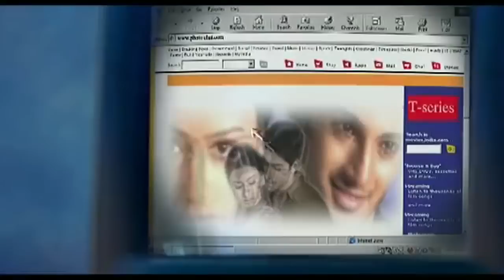Epa Enna Kiyala, H.R. Jothipala, එපා එන්න කියලා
එපා එන්න කියලා, නිර්මාණය - නදී නිසංසලා,
Epa Enna Kiyala, H.R. Jothipala,
Created by Nadee Nisansala
එපා එන්න කියලා මොකෝ මැණිකේ කීවේ
සිනා වෙන්න ආවත් ඇඬෙව්වේ ඔයානේ
එපා එන්න කියලා

අතේ රන් රුවන් නෑ  මැණික් මාළිගා නෑ
අහංකාර කම හෝ  උදාරම් හිතක් නෑ
පෙමේ ගී ගයන මාගේ පොහොසත් කමක් නෑ
මැණිකෙ වාගෙ මට ලෝකෙ වෙන වස්තුවක් නෑ
මළත් ආදරෙයි මැණිකෙ  දිවුරා කියන්නම්

හිතේ දුක නිවා ගන්න ඕනෑ කියාලා
කොහේ හෝ ඔබත් එක්ක  එන්නම් කියාලා
එදා ආවෙ හැමදාම එන්නම් කියාලා
මැණිකෙ ඇයි ද කීවේ  එපා යැයි කියාලා